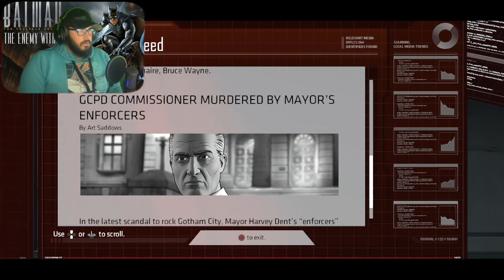Batman: The Telltale Series | Final Episode!!!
Join us as we dive into the thrilling conclusion of Batman: The Telltale Series! In this final episode, all the choices we've made come to a head. Will Gotham find peace, or will chaos reign supreme?
Watch as Batman faces his greatest challenges yet and makes decisions that will shape the future of the city. Don't miss out on this epic finale filled with intense action, emotional moments, and unexpected twists.